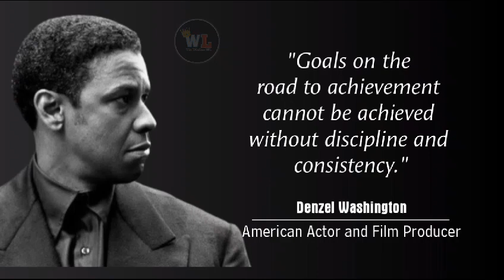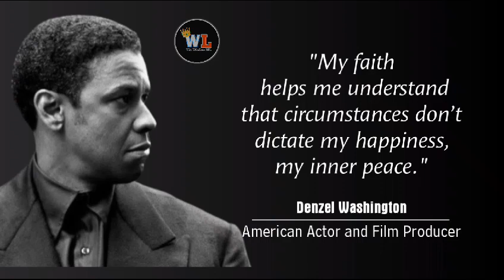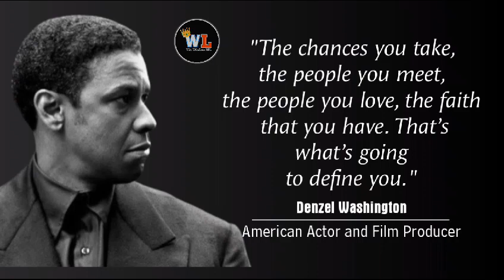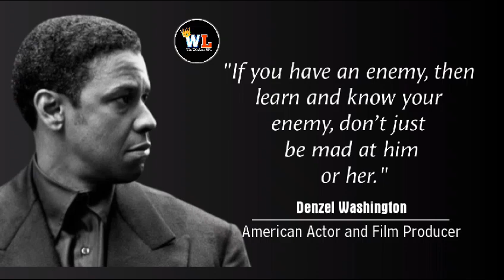To be Wise, avoid these 4 Habits | Denzel Washington's Most Powerful Quotes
motivational quotes
love quotes
sad quotes
dj khaled quotes
stoic quotes
inspirational quotes
joker quotes
master o0gway quotes
anime quotes
thanos quotes